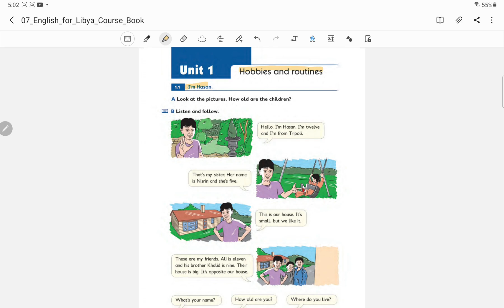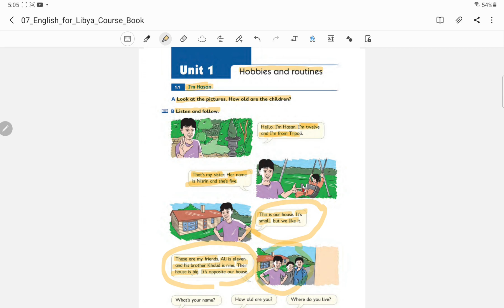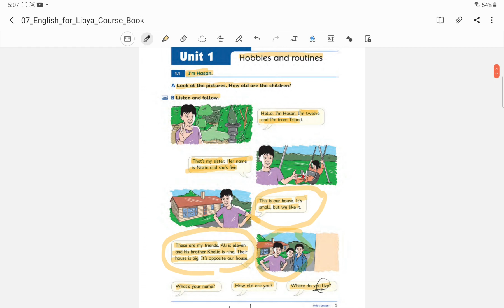انجليزي صف أول اعدادي - الدرس الأول